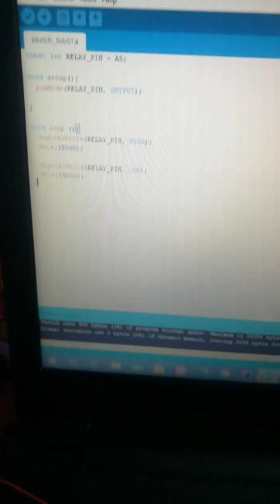Testing of DC 5v water pump using Arduino uno and Relay Module#shorts